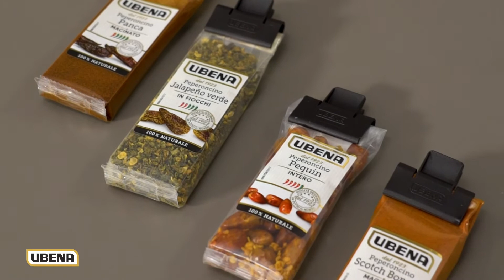Pennette al peperone arrabbiato di Chef in Camicia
Per tutti gli amici amanti del piccante, questa è la ricetta che fa per voi.
Una pennetta arrabbiata... ma non troppo.
4 peperoncini differenti utilizzati in 3 preparazioni differenti per un risultato unico da leccarsi i baffi. ALT! Il risultato è tutto tranne che infuocato, anzi, la pennetta saltata all’interno della salsa di peperone cremosa è una mossa audace per smorzare la piccantezza dei peperoncini scelti. Questa ricetta è infatti talmente equilibrata che se la provate, non potete più farne a meno.
Aromatica, dolce e speziata allo stesso tempo, con un pangrattato croccante e un olio in infusione con aglio e acciughe che vi farà leccare i baffi.

Tempo di preparazione totale: 45 minuti
Difficoltà: Media
Dosi: Per due persone
Costo: Basso

Ingredienti

Pennette, 200 g;

Per la salsa:
Peperone rosso, 2;
Cipolla bionda, 1\2;
Olio extravergine di oliva, q.b.;
Vino bianco, 1\2 bicchiere;
Concentrato di pomodoro, un cucchiaio abbondante;
Burro, una noce;
Peperoncino Pequin Intero Ubena, 2 pezzi;

Per il pangrattato piccante
Pangrattato, 80 g;
Peperoncino panca macinato Ubena, un cucchiaino;

Per l’olio in infusione
Aglio, 4 spicchi;
Acciughe sott’olio, 4;
Peperoncino Scotch Bonnet macinato Ubena, un cucchiaino;
Peperoncino Jalapeno verde a fiocchi Ubena, un cucchiaino;

Preparazione

Lavare e pelare la cipolla bionda.
Tagliare a brunoise e far rosolare in casseruola con l’aiuto di olio extravergine di olivam insieme al peperoncino Pequin Intero Ubena.
Aggiungere sale e zucchero. Sfumare con vino bianco.
Nel mentre tagliare a listarelle il peperone rosso precedentemente lavato e privato dei semi.
Aggiungere il peperone al fondo di cipolla oramai stufato e rosolato e far cuocere per circa 20 minuti a fuoco sostenuto, aggiungendo qualche mestolo di acqua o di brodo vegetale se necessario. Una volta superato il tempo di cottura, frullare il tutto e setacciare, fino ad ottenere una salsa liscia, densa e omogenea. Mettere da parte.

In una padella antiaderente aggiungere il pangrattato e il peperoncino panca macinato Ubena.
Far tostare bene il tutto e, non appena dorato, rimuovere dalla padella e mettere da parte.

In una casseruola scaldare a bassa temperatura (circa 70°C) abbondante olio extravergine di oliva e aggiungere l’aglio privato della camicia, le acciughe, il peperoncino Scotch Bonnet macinato Ubena e il peperoncino Jalapeno verde a fiocchi Ubena.
Cuocere a bassa temperatura per almeno 15 minuti e successivamente lasciare in infusione fino a quando l’olio non sarà ben freddo.

Per la finitura
Calare la pasta in abbondante acqua salata e, una volta cotta, scolarla e mantecarla all’interno della crema di peperone.
Impiattare e completare con il pangrattato piccante e l’olio al peperoncino in infusione.